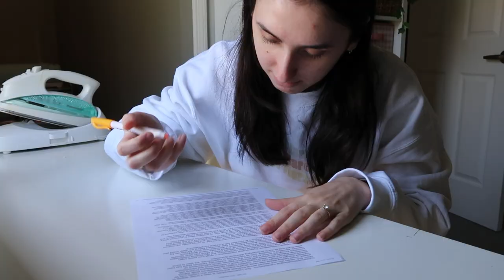how i prepare for a new doctor's appointment! | seeing a cardiologist for pots!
Hi friends! This weeks video is a little different than what I usually do! Things have been really busy lately and I haven't felt up to filming. I initially wasn't going to have a video this week but then decided to film this as this was something I needed to do and figured someone might find it helpful!

If you have any tips for new doctors appointments leave them down below!

And as always, don't forget to spread kindness and joy!

Cricut items:
✩Cricut explore air 2
✩Cricut standard green mats
✩Cricut accessory set
✩Standard matte sticker paper
✩Sticker laminating sheets
✩Epson eco tank et 2760 printer
✩Sticker organizer sheets
✩Thermal label printer
✩Thermal labels

Sewing supplies
✩My old sewing machine (more affordable/beginner friendly)
✩My new sewing machine
✩My serger
✩Sewing clips
✩Cutting mat and rotary cutter
✩Drawer system for my plastic snaps

Miscellaneous
✩Desk chair
✩iPad pro 5th gen case
✩Heating pad